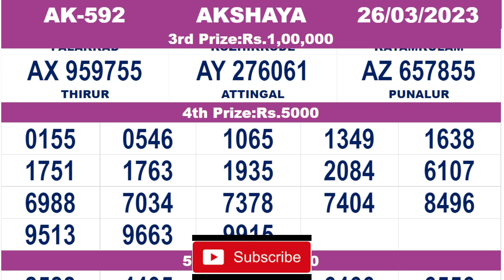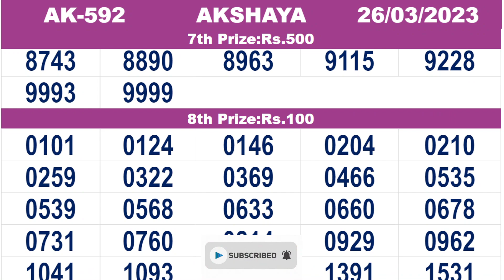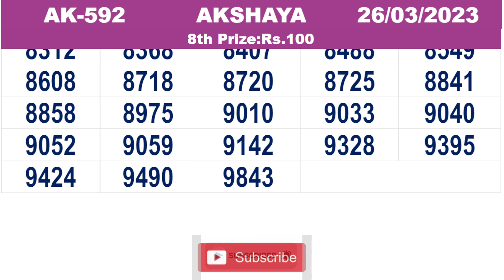KERALA LOTTERY RESULT|FULL RESULT|akshaya bhagyakuri ak592|Kerala Lottery Result Today|todaylive